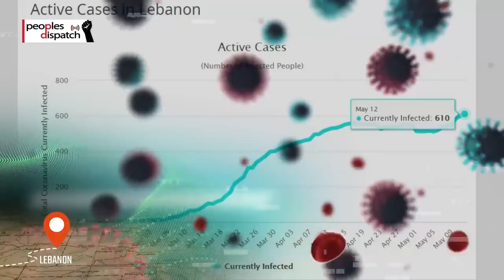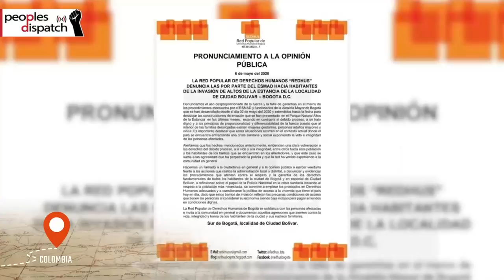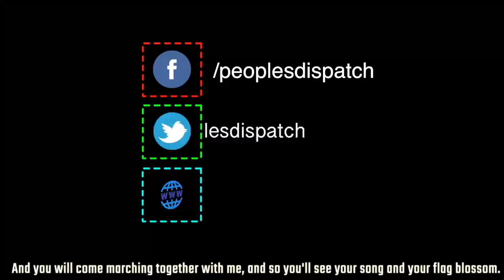Protests break out in Bolivia against coup government’s policies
In this episode, we take a look at protests in Bolivia against the coup government of Jeanine Anez and its mismanagement of the COVID-19 pandemic. We also look at the re-imposition of the lockdown in Lebanon, the arrest of leftist activists in India and the militarization of the Papuan territories.